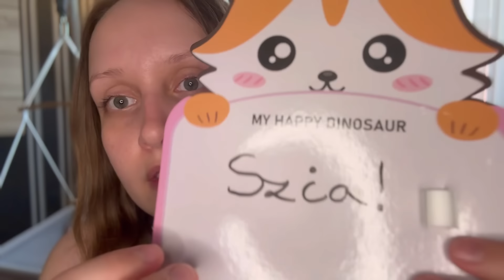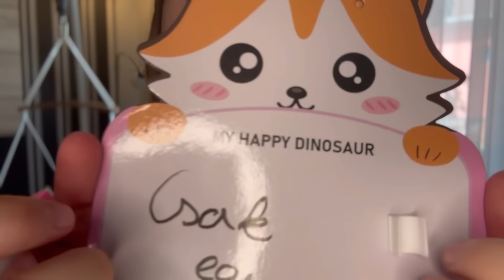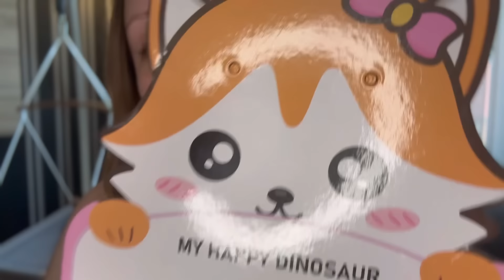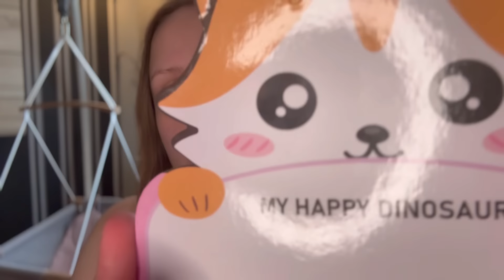LoFi ASMR🦊🪶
🐹 Csatlakozz a csatornatagokhoz, hogy:
              ✔️patronáld a csatornát és engem :D
              ✔️hamarabb nézhesd meg a videókat
              ✔️felolvassam a neved a videók végén
              ✔️tengerimalac jelvényt kapj a neved mellé
              ✔️használhasd az egyedi emojikat chaten és kommentekben

Bővebb infó a tagságról a "Csatlakozás" gombra kattintva. (Iphone-ról sajnos nem elérhető)